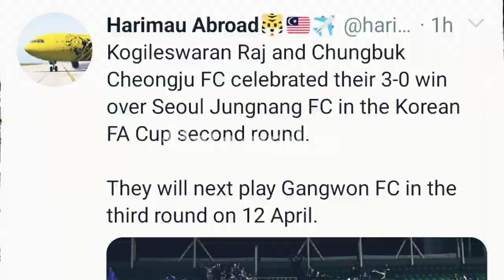KOGILESWARAN RAJ BANTU CHUNGBUK CHEONGJU FC TEWASKAN SEOUL JUNGNANG.